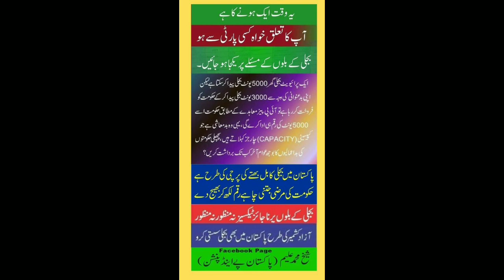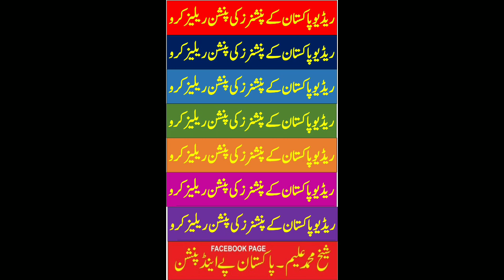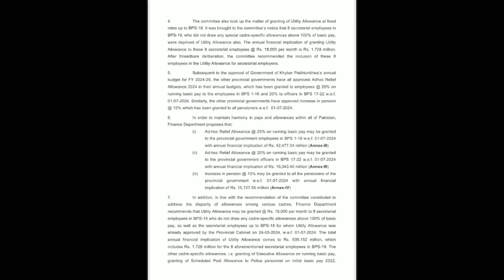today employees big protest against government rehman bajwa first msg live in the employees